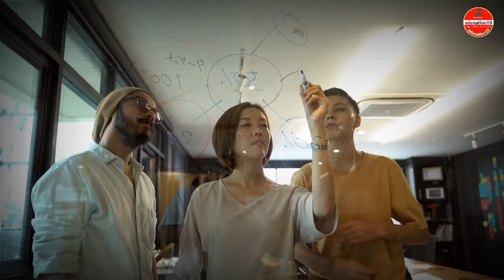HS 1st Year Grace Marks Update | AHSEC Latest Update | Class 11 English Question Paper AHSEC 2024